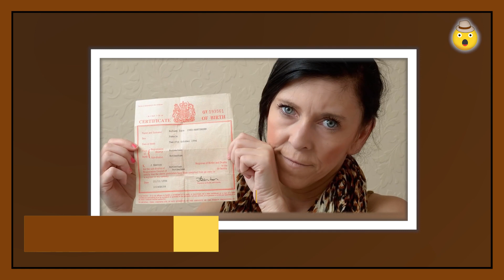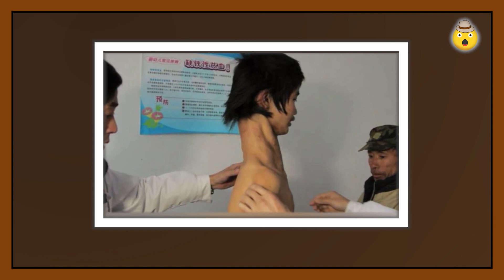7 AMAZING TEENAGERS YOU WON’T BELIEVE THAT EXIST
A super thank you! 😄😄

Here we use paid and free media sets in our videos. All the images and videos are used with the purpose of better illustrating what is being said to you that watch us.